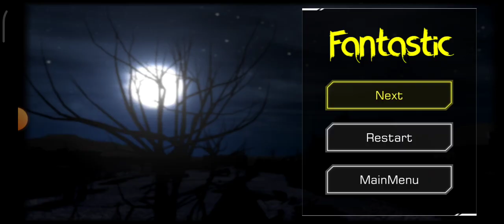my first Lamp head video